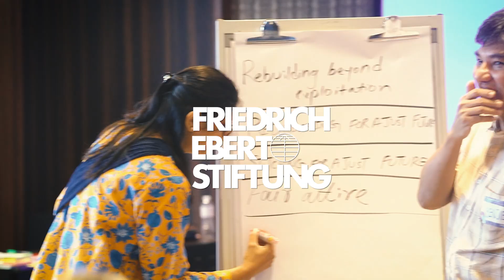Rebuild beyond Exploitation: Visions and Policies for a Gender Just Future in Asia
The FES regional policy lab “Rebuild beyond Exploitation: Visions and Policies for a Gender Just Future in Asia” held its second design workshop in Manila in 2023. During the workshop, working groups developed their collective vision for gender justice across five thematic areas: five thematic areas – social security, care work, climate and energy justice, world of work and wellbeing.